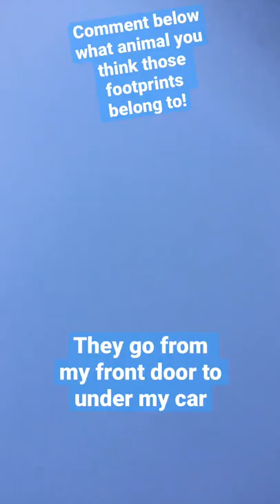Are those bunny footprints!?